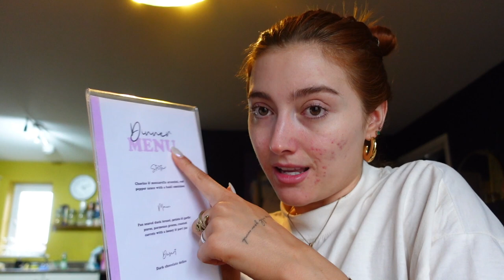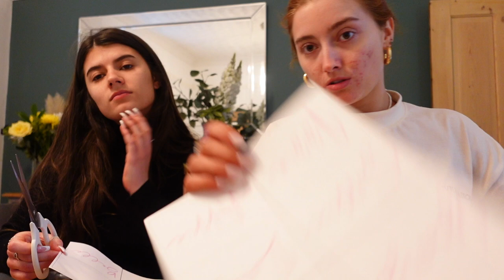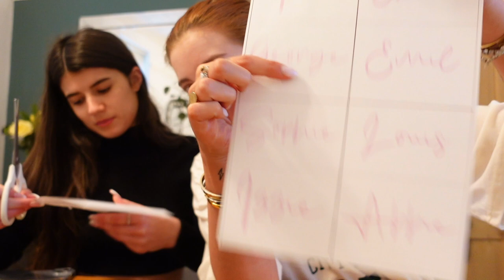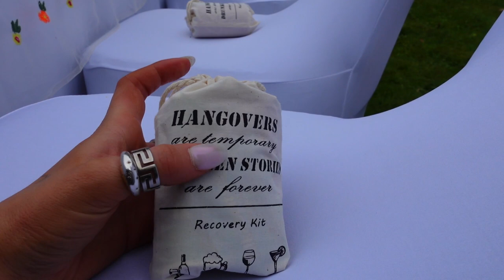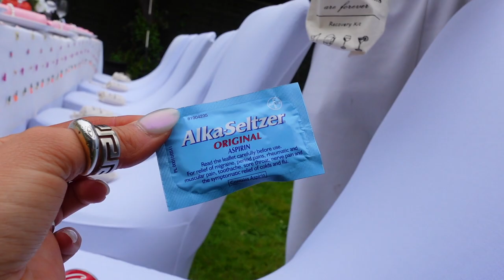I THREW MY DREAM DINNER PARTY FOR ALL MY BESTIES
25 is REALLY feeling like my dinner party era. PINTEREST WHO?!

Thanks to all my beautiful best friends for making my 25th the most special birthday EVER. I'm so so lucky to have you all.

I hope you chickens enjoy this vlog as much i enjoyed it.